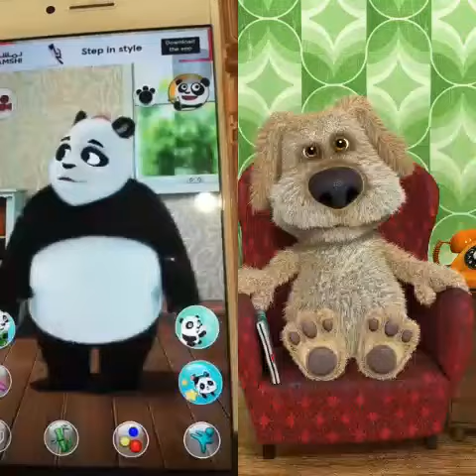talking paul vs talking ben